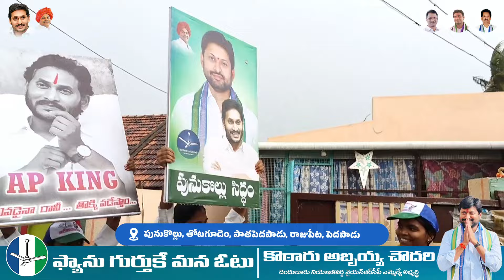పునుకొల్లు, తోటగూడెం, పాతపెదపాడు, రాజుపేట, పెదపాడు గ్రామాల్లో అబ్బయ్య చౌదరి గారి ఎన్నికల ప్రచారం...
Member Of Legislative Assembly 64 - Denduluru Constituency